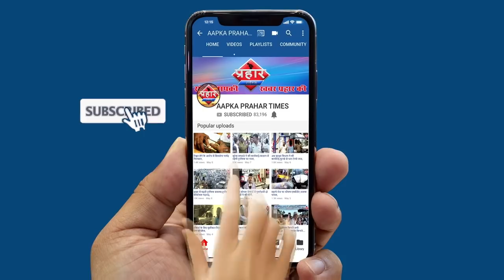मुंब्रा कलवा शिल डायघर में जनता कर्फ्यू का असर कैसा रहा देखिये | Firoj Hashmi Prahar Times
जनता कर्फ्यू का असर कैसा रहा देखिये प्रहार के खास रिपोर्ट में
जनता कर्फ्यू का कैसे किया पालन
कलवा मुम्ब्रा शील डायघर से अपडेट